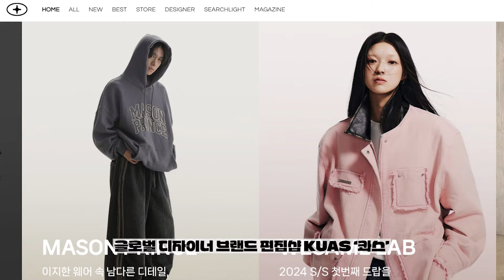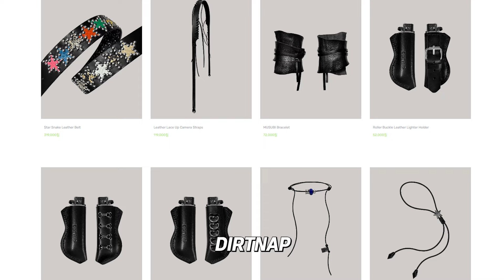브랜드 + 코디꿀팁 100개 나옴 노트필기필수📝 이 영상 한편으로 올해 트렌드 끝내기가능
뽀송이들 🩷
잘지내고있지?!
다들 생일축하 많이해줘서
덕분에 행복한 생일 보내구왔어 ㅎㅎ
지금 소개하는 이런 트렌드들 한번 알아두면
앞으로 내가 코디에 어떻게 쏙쏙 적용하는지
좀 더 보는 시야가 넓어질거야!
영상 만들 당시에는 아직 24ss 나온곳이 많이없었는데
지금 브랜드들에서 쏟아지듯 나오고있잖아?
어떻게 흘러가고있는지 한번 같이 살펴보자구
가성비있게 좋은 기획전들 많이 들고올게 ✔️✔️

✶ 01:10 - 개인적 최애코디 인디슬리즈
✶ 04:24 - 요즘 너나할거없이 안경타령 긱 시크
✶ 07:45 - 갑자기 예뻐보이는 카라티 프레피룩
✶ 09:47 - 작년부터 무조건 ! 이어지는 시스루 레이어링
✶ 11:09 - 폭닥포근 그랜마 코어
✶ 11:53 - 미우미우가 불러온 바람 숏츠 + 스타킹
✶ 13:37 - 키링은 시작에 불과할뿐 빅백 + 백꾸

설명할 때 입은 옷 : 로우타이드

멜팅픽셀은 상시오픈몰이 아닌 기간제 마켓입니다 ! 팔로우하고 오픈소식 받아보세요 !

(캡쳐, 영상녹화,성명권 ex.송이픽 등)